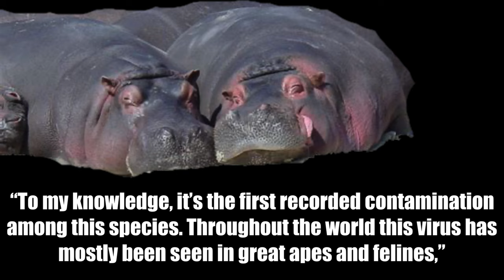Oxford High School Shooting Ethan Crumbley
Top news
1.Oxford High School Shooting Ethan Crumbley
2.Covid-19 info
3.Fortnite chapter 3

He said, "bro." Red flag.